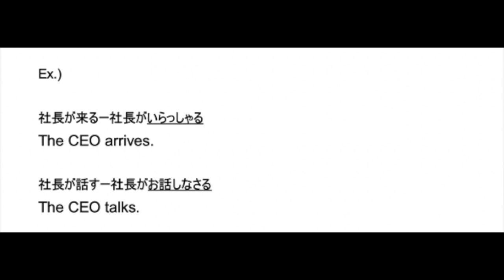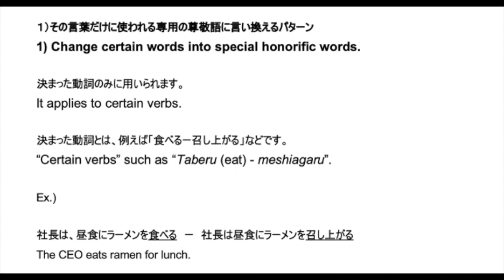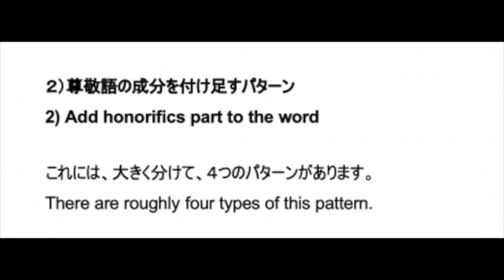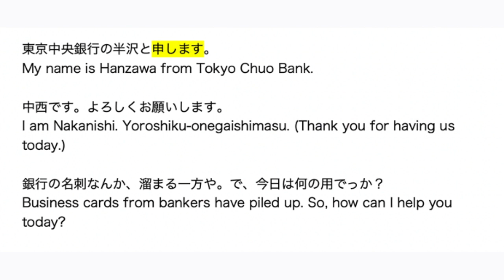Basic of Honorific Language - 尊敬語の基本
Premium Members, click here!

My sub-channerl, "US Stock even high school student can understand".